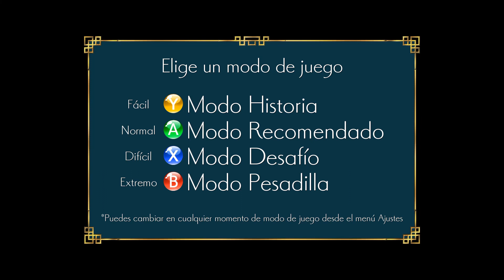Shenmue 3 🎮 juego "GRATIS" 🎁 en Epic Games!!!!!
Juega como Ryo Hazuki, un experto en artes marciales japonés de 18 años ávido de venganza por la muerte de su padre.

En esta tercera entrega de la épica saga Shenmue, Ryo intentará resolver el misterio que se oculta tras el Espejo del Fénix, un artefacto codiciado por el asesino de su padre. Su viaje lo llevará a una inmersiva representación de la China rural, rebosante de actividad y bellos paisajes.

La aventura de Ryo lo llevará a ciudades y aldeas de montaña donde perfeccionará sus habilidades, pondrá a prueba su suerte en los juegos de azar y las máquinas recreativas y trabajará a tiempo parcial mientras investiga a aquellos que conocen la verdad detrás del Espejo del Fénix.